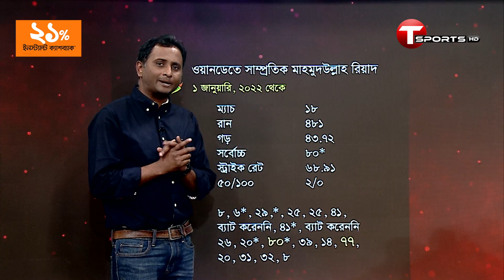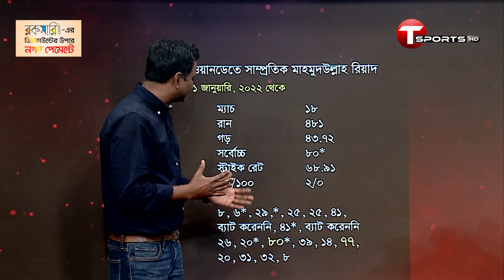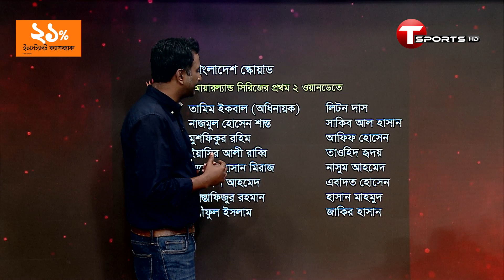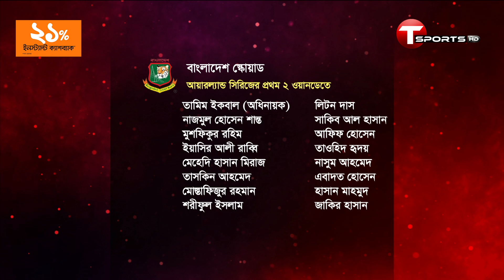পরীক্ষা-নীরিক্ষা নাকি বিশ্বকাপের পরিকল্পনাতেই নেই মাহমুদউল্লাহ | Mahmudullah | BD Cricket | T Sports